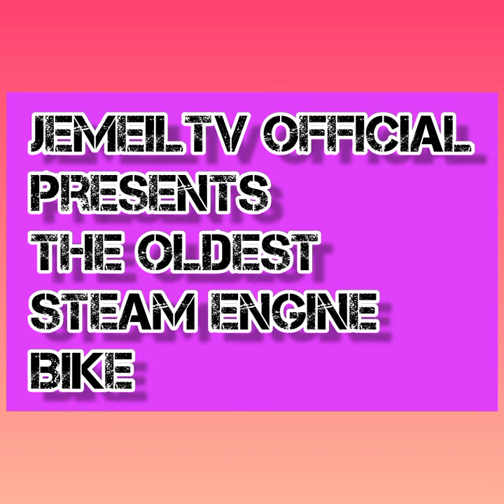سٹیم_انجن_سے_رننگ_بائیک steamengine بھاپ_سے_چلنے_والی_سائیکل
1.
2.
3.
4.
5.
6.
7.
8.
9.
10.
11.